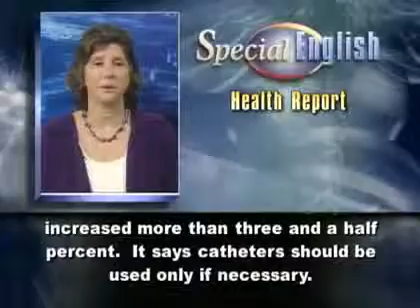Hospital Infections in US Continue to Rise.avi